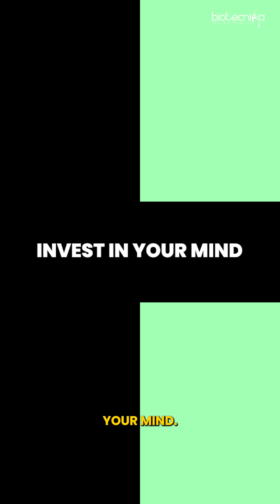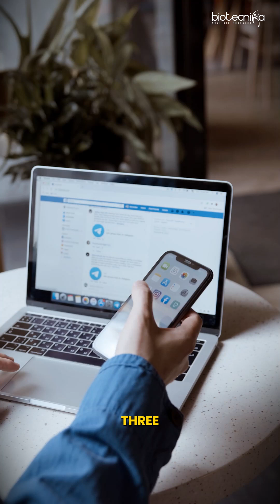The Secret to Achieving Your Long-Term Goals in Biotechnology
Are you a biotech student or professional wondering how to turn your dreams into reality? In this video, we reveal how your future success in biotechnology depends on the decisions you make today. Learn how to invest in your mind, grow your skills, and position yourself for the right opportunities. Your long-term goals are waiting — are you ready to take action?

💡 Key Takeaways:
How today’s decisions shape your future reality
The smartest investments you can make in your career
Tips to grow in biotechnology beyond just learning